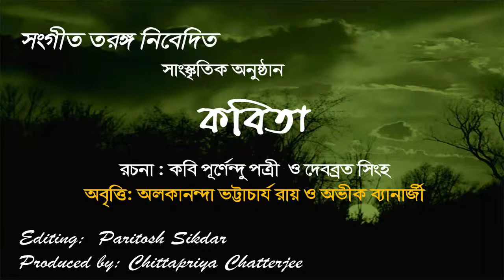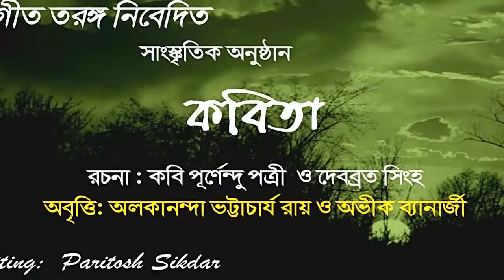কবিতা : অভীক ব্যানার্জী ও অলকানন্দা ভট্টাচার্য রায় - A JSK Video Creations